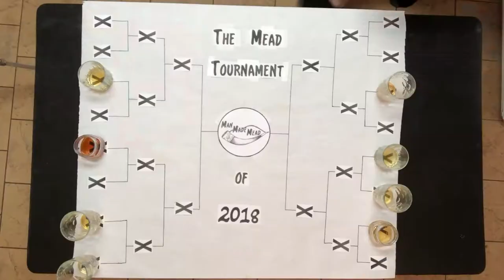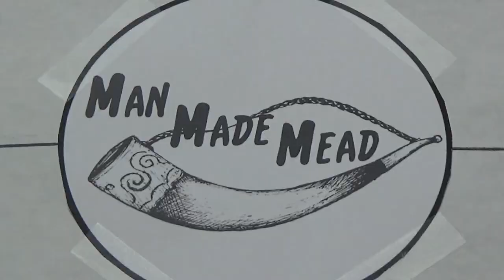2018 Mead Tournament - Who will win?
Welcome to the Man Made Mead Tournament of 2018! I am very excited to announce that this series will be happening in June. The first episode will happen on June 4th so be looking out for that! All of the meads in the tournament are my own meads. I wanted to see which of them ended up as my best mead. I did not know, at the time of recording, which mead was which. I did a blind taste test and tried to guess which mead was which as I was going. They were all given a different number and I followed that new number through the system. Look at the link right below this to see what meads are in the tournament and place your bets on who you think will win it all!

Pick your winner!